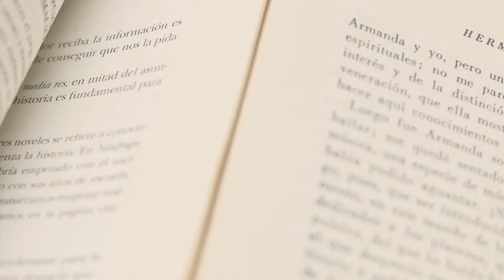सामूहिक परायण करने की विधि ||How to do group sai pparayan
This video is mainly for thoes who can not do sai parayan for themselves and want the others to do on behalf of them .
This video also highlights on how to do group sai parayan in groups so that everyone gets the blessings of sai baba

ॐ साई नाथाय नमः .
यह वीडियो उन  सरे साई भक्तो के लिए है जो उन का आशीर्वाद प्राप्त करना चाहते है और उनके बारे में जानना चाहते  है ,साई बाबा को प्रसन करना बहुत ही आसान है  बस पूरी श्रद्धा से उन्हें  नमन करे  और उनको अपनी मनोकामना बताएं  और हमारे चैनल में दिए गए  उपायों को अपनाये